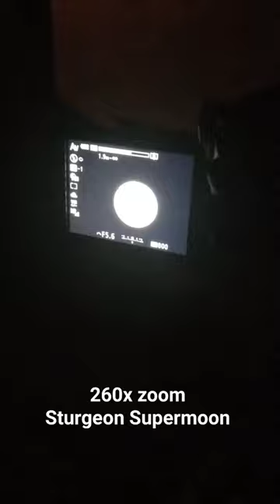MasyaAllah 260x zoom Sturgeon Supermoon August 1st supermoon #2023